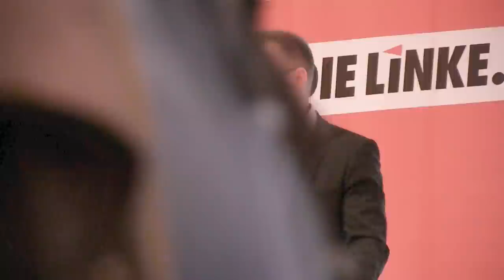Dieses Wochenende zeigt, wo unsere Baustellen sind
Bundesgeschäftsführer Matthias Höhn zur Eröffnung der Beratung mit den Kreisvorsitzenden am 21. September 2014 in Berlin